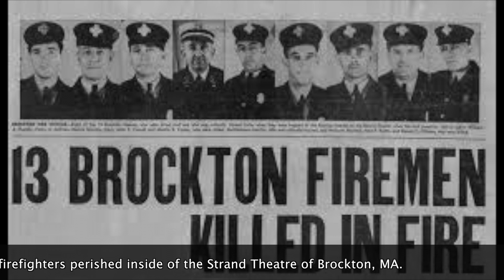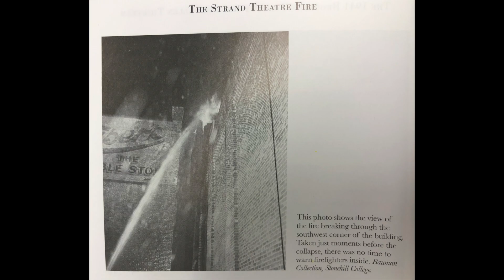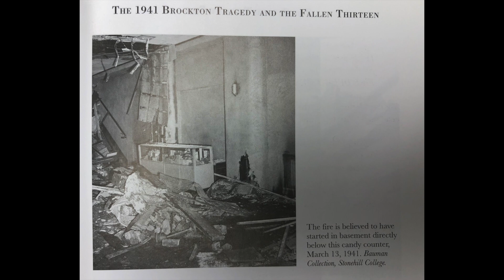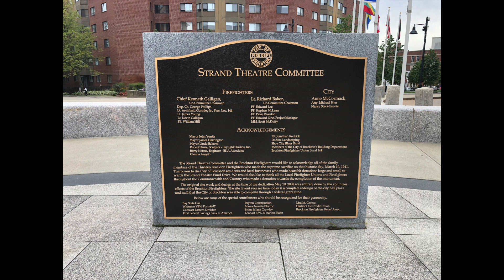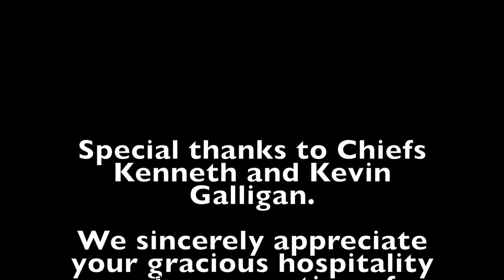Tour of Strand Theatre Fire Site Brockton, MA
Firefighterskills.com and the National Fallen Firefighters Foundation tour the site of the 1941 Strand Theatre Fire in Brockton, MA with Chiefs Kenneth and Kevin Galligan.